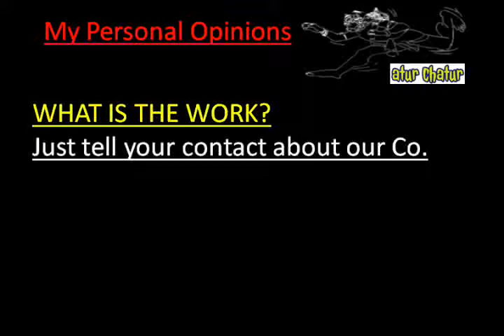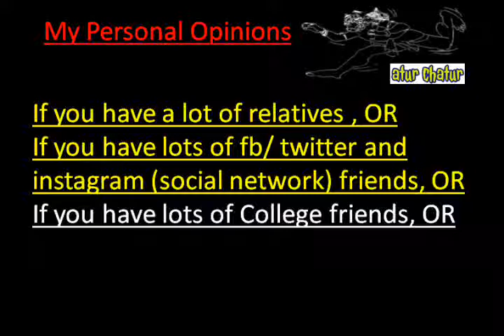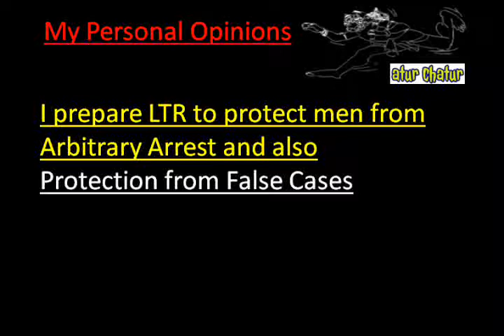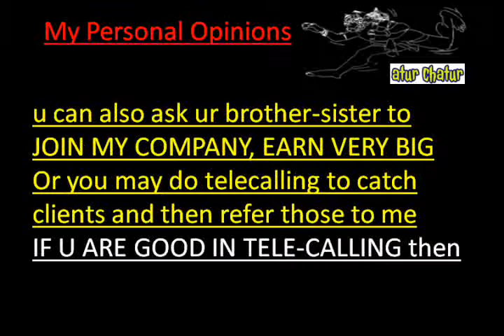मेरी कंपनी में काम करो और घर बैठे 10,000 महीना कमाओ Kidwai Nagar delhi Work from Home Job